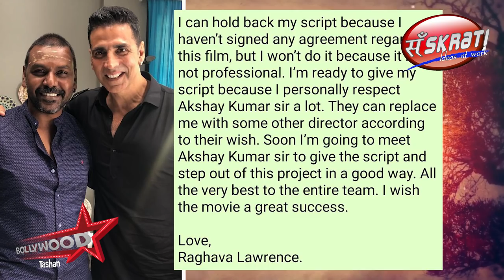Akshay Kumar की Laxmmi Bomb क्यों छोड़ी ! असली Kanchana Raghava Lawrence का बड़ा बयान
: Watch Only On Bollywood Tashan

You can buy Bollywood Tashan's Recommend Items from Amazon

👉 Bollywood Tashan's Official Channel
👉 Brand/Digital/Campaign Marketing
👉 Movie Marketing
👉 Celeb Management/PR